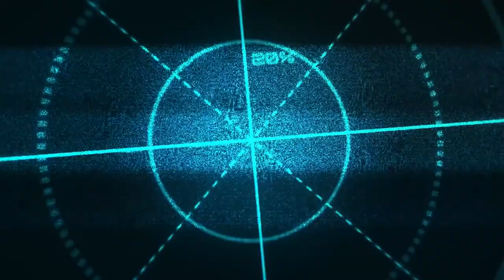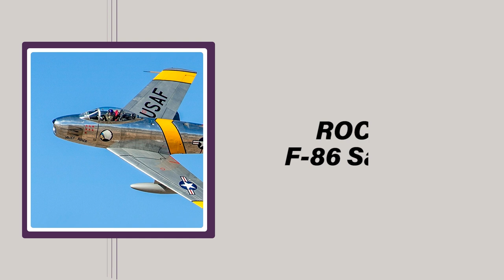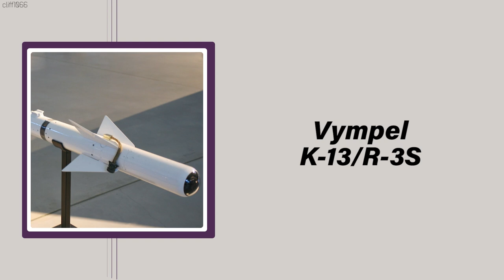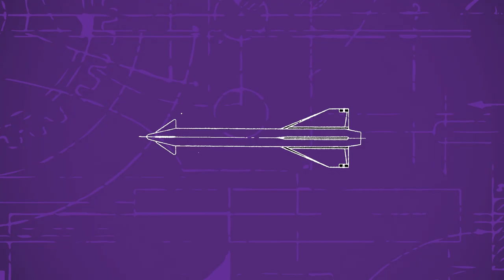Sidewinder: The Missile that Changed Aerial Combat